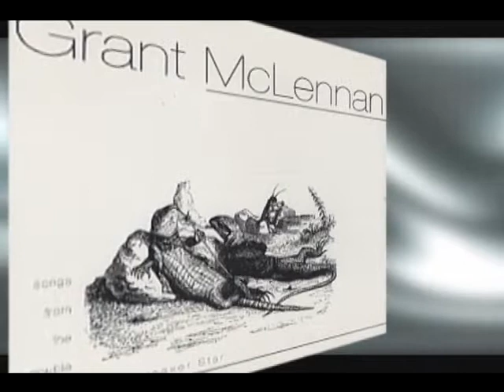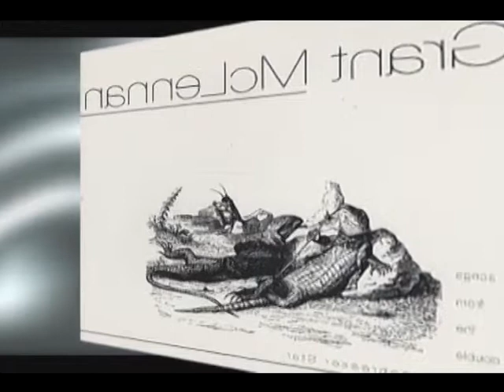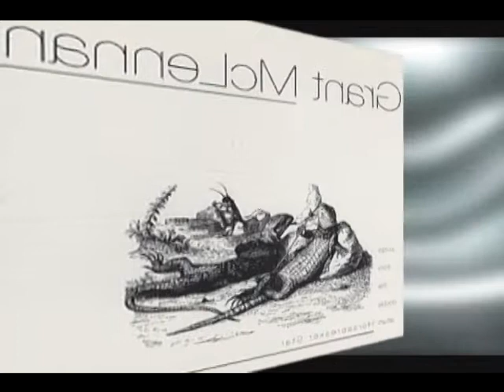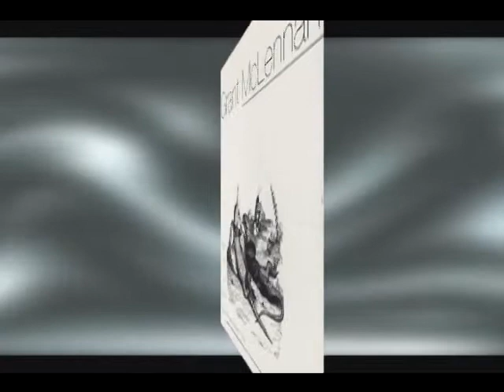Grant McLennan - All Her Songs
This is an overlooked gem from Horsebreaker Star.